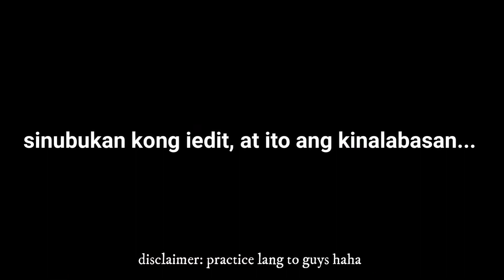Hyundai Accent 2019 || Jhello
Hyundai Accent 2019 Model
* Manual Transmission
* Current Mileage (23,000 km)
* Interior and exterior are both very presentable, giving the impression of a high-end, brand-new vehicle.